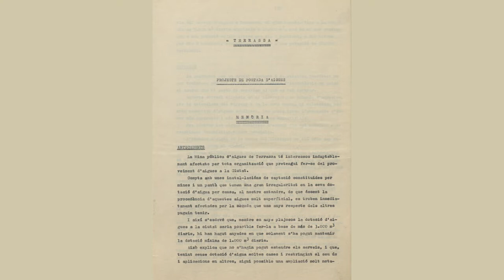Memòria Líquida cap. 14 La situació actual i història de l’aigua a Terrassa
Dins la campanya Som Aigua, aquesta càpsula tracta tant la situació actual com història de l’aigua a Terrassa. El síndic de greuges de Terrassa explica com s’abasteix d’aigua. També s’explica que, en motiu de la finalització de la concessió, es va fer una reivindicació per demanar la reversió del servei de gestió l’aigua com un bé bàsic i que fos gestionat de manera directa per l’ajuntament de Terrassa. A partir d’aquí neix la decisió de recuperar la gestió pública de l’aigua de Terrassa, per part de l’empresa pública Taigua.